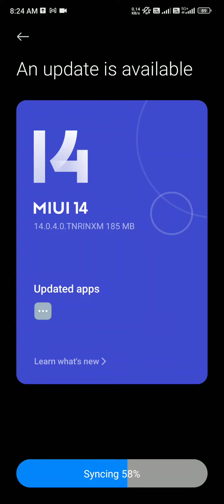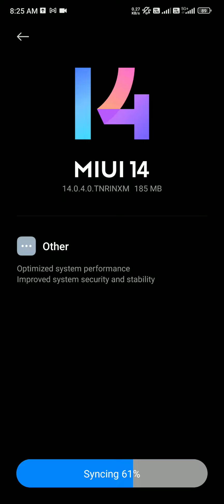Poco X6 get latest Android update|hyper os update !pocox65g